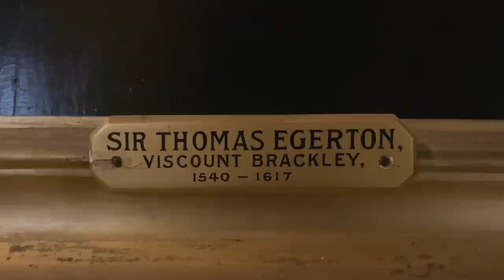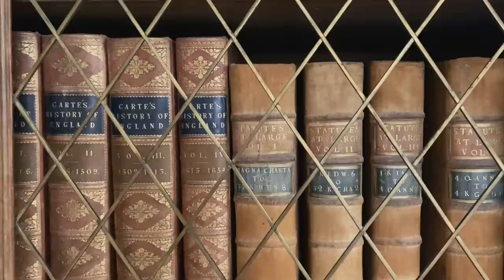Rainy Autumn in 16th Century English Manor - Sad ending of family fortune - Montacute House Somerset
Please TURN CAPTIONS ON 🤍 Hello friends. I'm starting new series on English Countryside - from rainy forests, fields full of grazing sheep to little villages and historic buildings. I hope you will enjoy it, it will not interfere with my usual weekly vlogs :)

Todays location:
Montacute House
Middle St,
Montacute TA15 6XP
Somerset, England